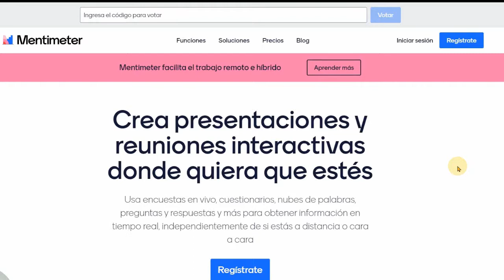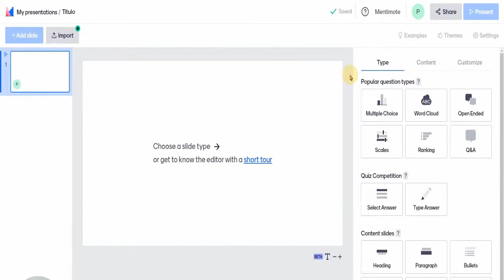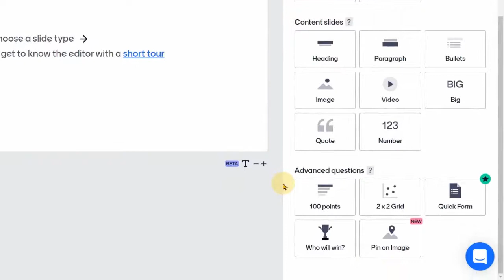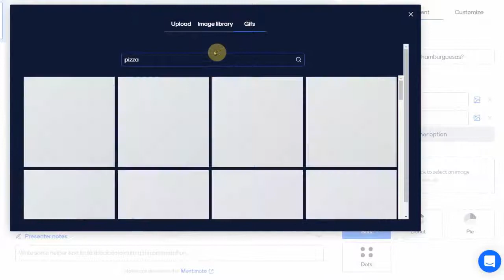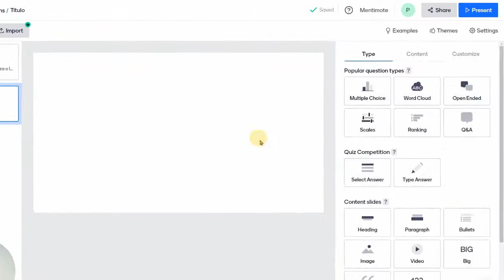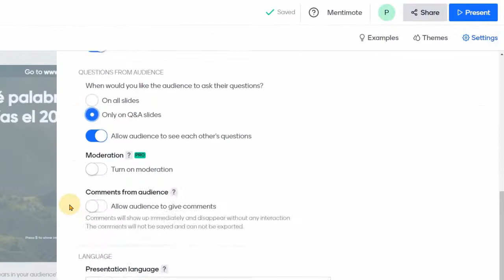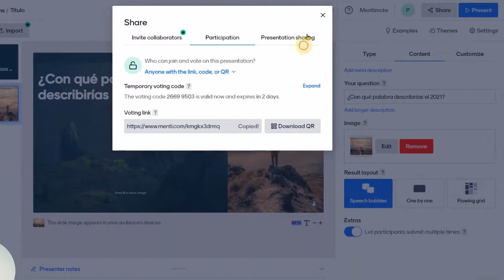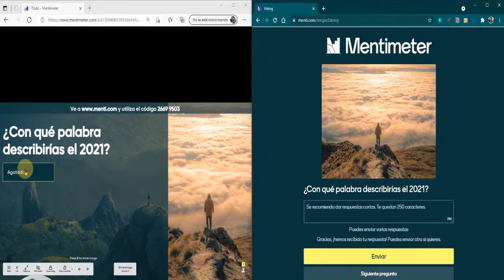MENTIMETER | ¿Cómo sorprender a tus estudiantes ? |Herramienta digital que hará entretenida tu clase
En este video te enseñaré a usar Mentimeter, esta herramienta te ayudará a fomentar la participación de los estudiantes , hacer encuestas, resolver dudas, lluvia de ideas e incluso para evaluar y dar retroalimentación. Esta herramienta permite que tu audiencia se comprometa con la presentación, incentiva la participación y motiva a tus estudiantes.

Lo mejor de las redes :
Un gran video  de Patricio Contreras